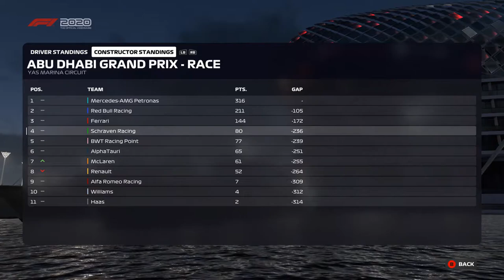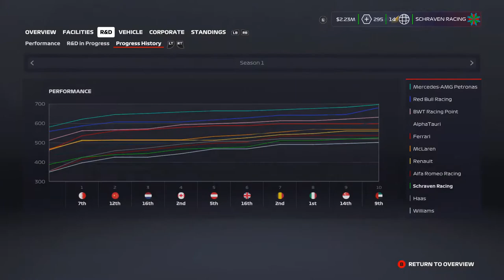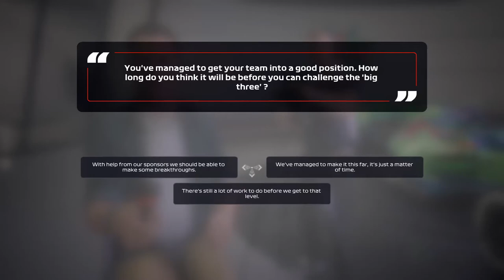F1 2020 MyTeam Career Mode #10: WE MOETEN ACHTERAAN STARTEN!!! (Nederlands/Dutch)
F1 2020 Career Mode MyTeam aflevering 10 Seizoen 1 Finale in Abu Dhabi
In deze career mode heb ik een team opgesteld met mijzelf en Louis Delétraz. Samen gaan wij dit team naar de top brengen.
Console: Xbox One
Capture Card: Elgato HD60s
Editing Software: VEGAS 18.0 Pro
Thumbnail software: Photoshop CS6